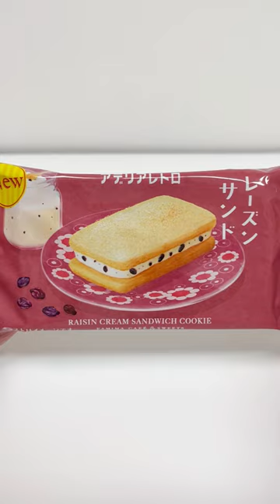Raisin Cream Sandwich Cookie Convenience Store Familymart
Raisin cream sandwich cookie. It's convenience store familymart item.